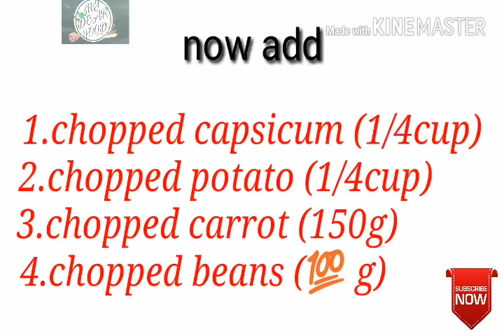Veg Biryani || how to make vegetable biryani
how to make vegetable biryani